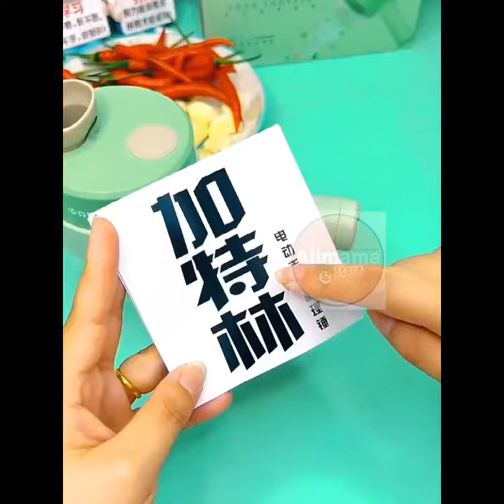￼1476) 无线电动手持料理机(充电款) Vegetable Cutter Wireless Electric Cooking Machine Kitchen Garlic 1套= RM45.00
￼1476) 无线电动手持料理机(充电款) Gatling Vegetable Cutter Wireless Electric Cooking Machine Kitchen Garlic Artifact Pull Garlic Garlic Mixer
1套= RM45.00